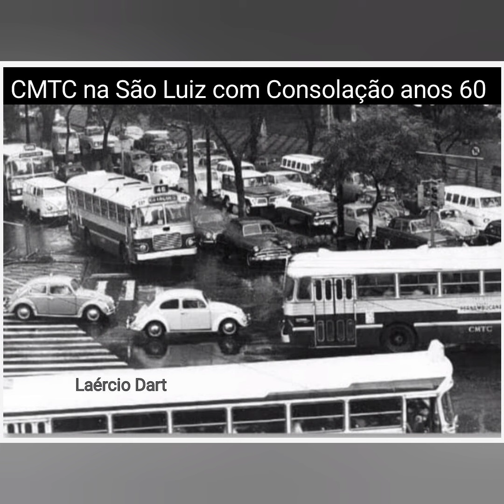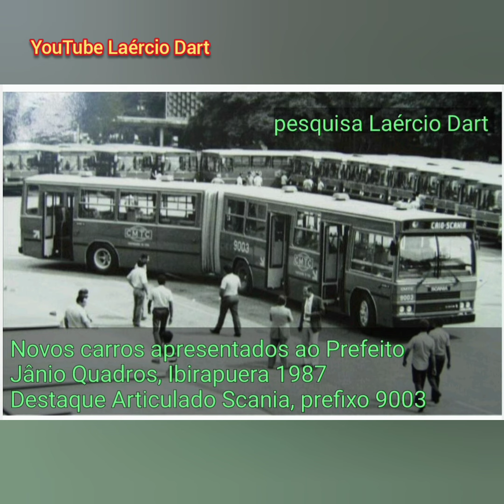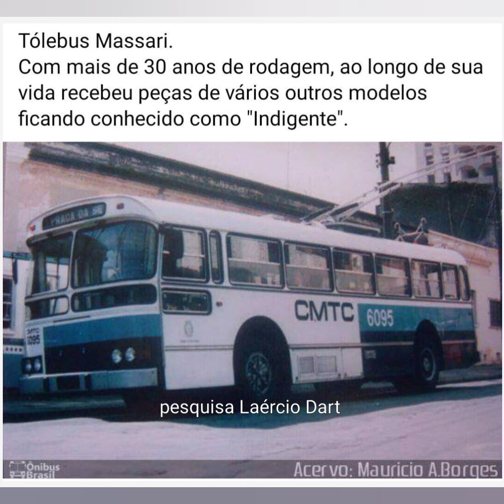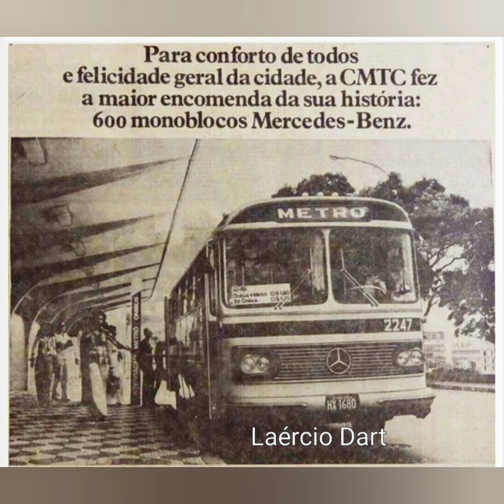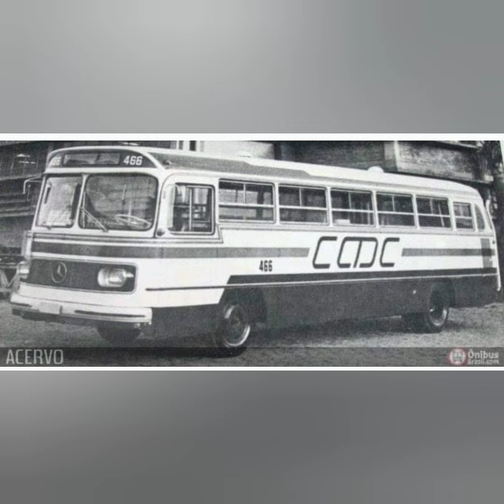CMTC nas ruas de SP - Laércio Dart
Veja em 200 imagens de várias épocas, a CMTC nas ruas de SP, nas Garagens e em vários lugares além de imagens com funcionários a maioria com nomes e datas, boa viagem 😉🙏🚌🇧🇷❤️